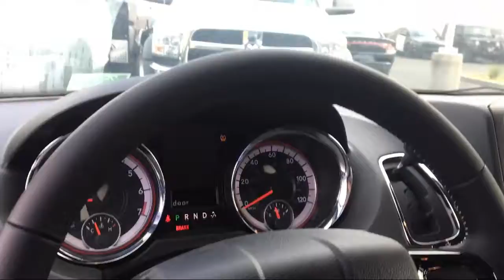2017 Dodge Grand Caravan SXT Elk Grove Sacramento Roseville Folsom Rocklin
2017 Dodge Grand Caravan SXT Stock Number: 25331D Vin:2C4RDGCG3HR562540.

8575 Laguna Grove Dr.